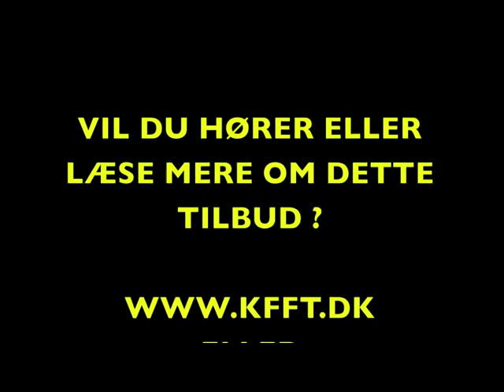Træning i vand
Dronninglund Fysioterapi og træning tilbyder træning i vand. Effektiv og skånsom holdtræning. For yderligere oplysninger kontakt da klinikken.